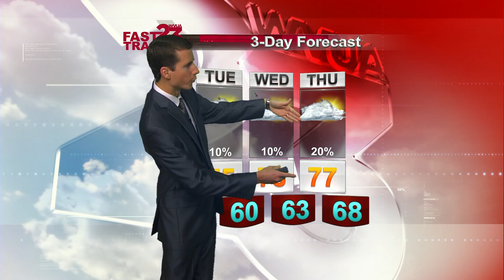Richard Webcast Monday Eve Update Nov 2